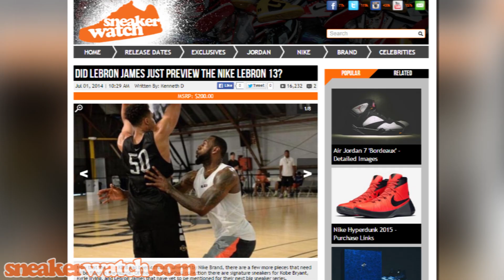Did LeBron James Just Preview the Nike LeBron 13?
- Now that the Nike KD 8 has been officially unveiled by Nike Brand, there are a few more pieces that need to be filled in the puzzle. Of the Nike Basketball collection there are signature sneakers for Kobe Bryant, Kyrie Irving, and LeBron James that have yet to be mentioned for their next big sneaker series.

Up until today no images had been revealed of any of their sneakers. The next installment from King James and Nike has been a topic of discussion on sneaker forums that have now revealed a silhouette of the Nike LeBron 13. According to the reports this sneaker will have better Air Zoom to help cushion landing impact and a totally different structure. Keep an eye out for this sneaker sometime this October. As for now these are all of the details but stick to SneakerWatch as we get more updates on this anticipated release.

Source: NT | Instagram